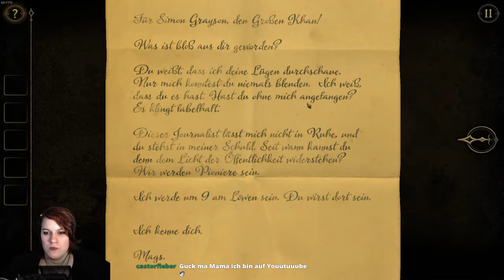Let's Play -LIVE- The Room Two #08